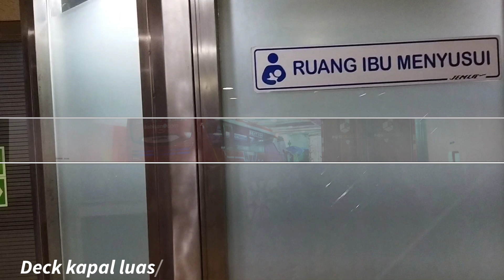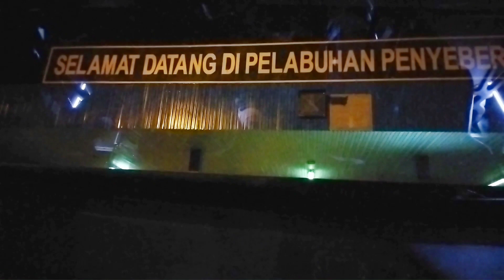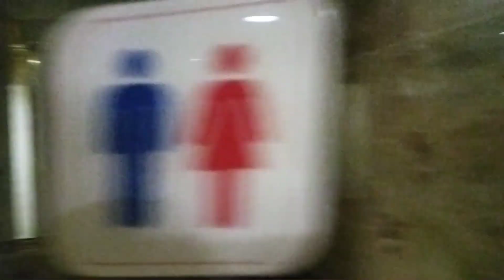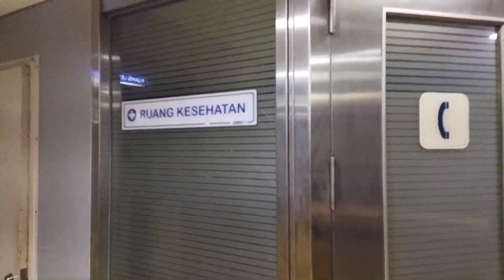Pertama Kali Naik Kapal Laut Padang Bai-Lembar Lombok!!!KMP PUTRI YASMIN BERSAMA B&B TOUR TRAVEL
KMP Putri Yasmin salah satu armada kapal laut yang melayani rute padang bai karangasem Bali menuju pelabuhan lembar lombok

dan Alhamdulilah akhirnya merasakan penyebrangan ke pulau lombok dari bali,berangkat jam 02.30 molor dari jadwal semula yang tadinya jam 01.30